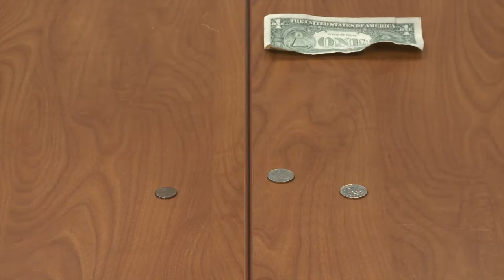FCITL 2014 - "Geico"